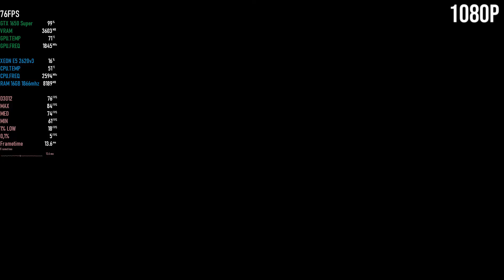Sackboy: A Big Adventure | GTX 1650 Super | Xeon 2620 V3 | 1080p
Sackboy: A Big Adventure | GTX 1650 Super | Xeon 2620 V3 | 16GB - 1080p

⏱ Timestamps ⏱

00:00 - INTRO
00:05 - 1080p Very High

MoBo: KLLISRE X99
CPU: Xeon E5-2620 V3
RAM: KLLISRE 2x8GB 2666Mhz
VGA: Galax GTX 1650 Super EX 4GB
PSU: EVGA 450B 80 Plus Bronze
SSD: KINGSTON 480GB
HDD: HITACHI 1TB
HDD: SEAGATE 250GB
CPU Cooler: Cooler Master Hyper 412R
Case: COUGAR SOLUTION 2
Monitor: Samsung T24C310 24"
SO: Windows 10  PRO 64bits v20H2